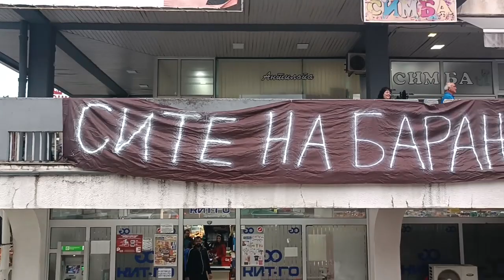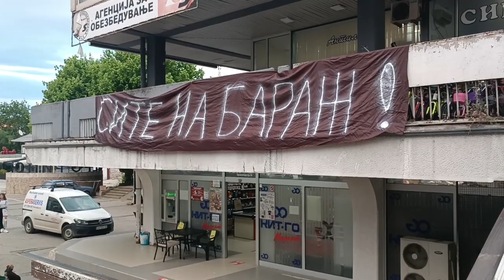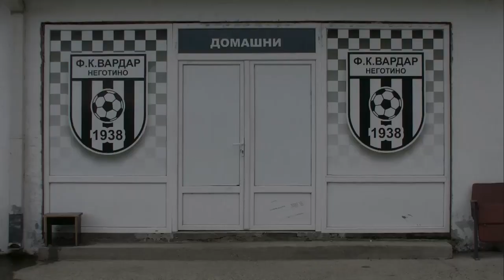Патот до Втората македонска фудбалска лига ФК Вардар - Неготино